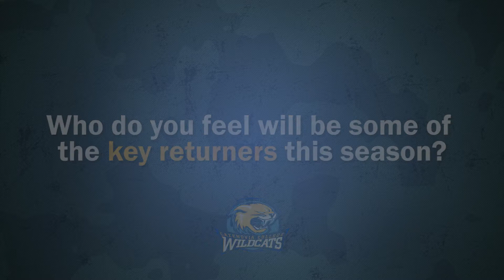Season Preview: 2015 Softball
Head Coach Chris Comino breaks down the Cazenovia College Wildcats softball season. We discuss key returners, impact newcomers and his take on the upcoming season.